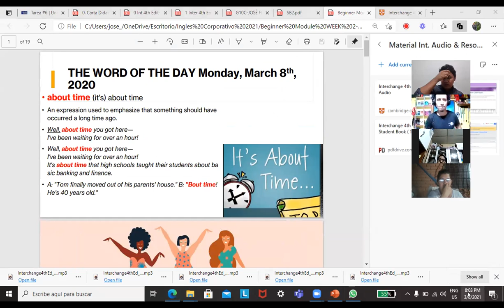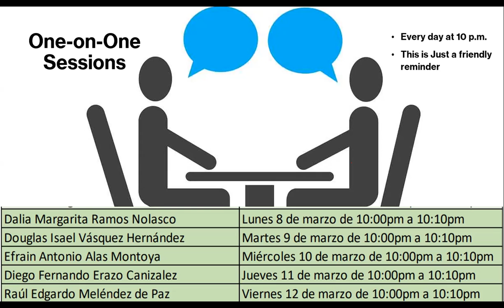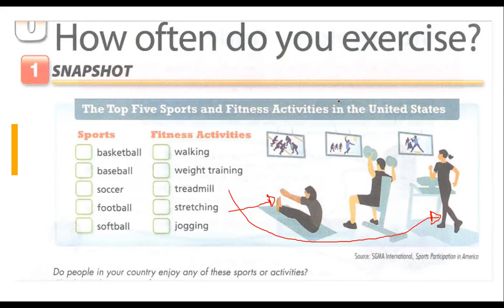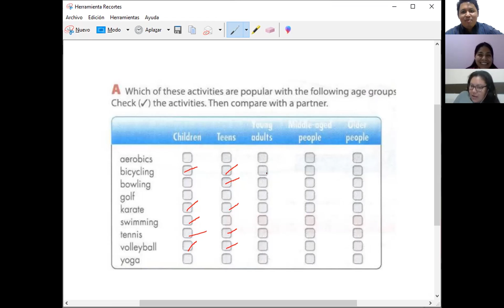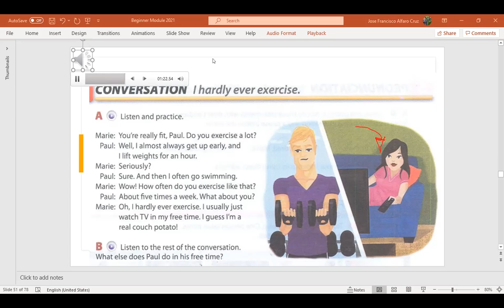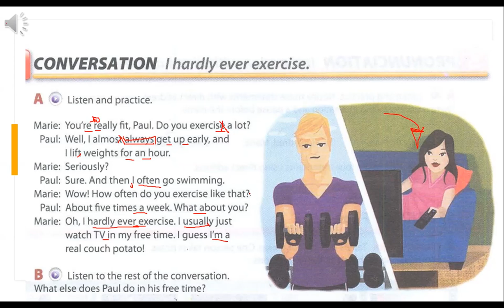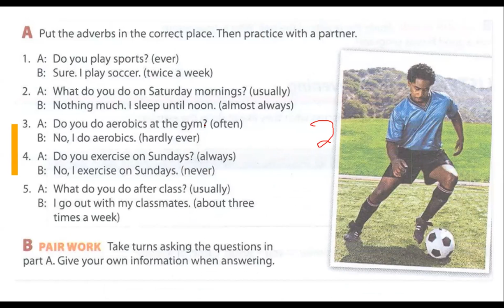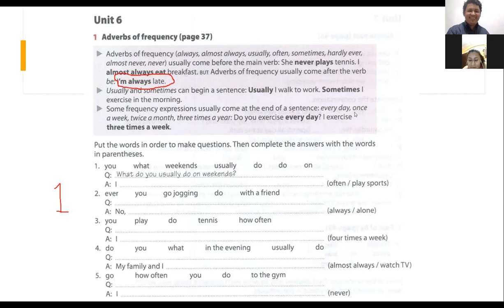Ingles Corporativo-Videoconferencia #6 How to use frequency adverbs.